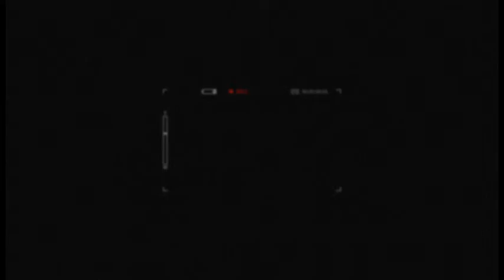Câmara Notícia : 20ª Audiência Pública 23/09/2015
Projeto de alteração de lei proposto pelo vereador Luiz Henrique Cirilo pretende facilitar locação de áreas para estacionamento no centro.